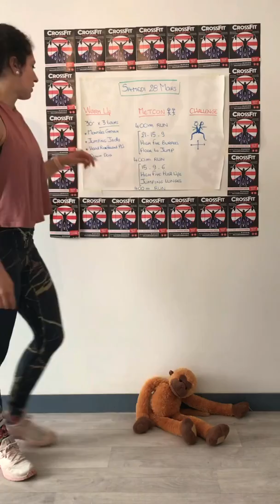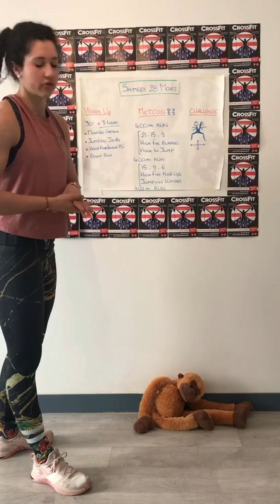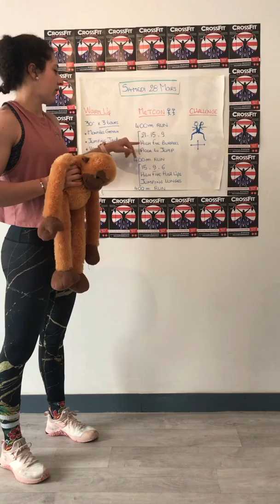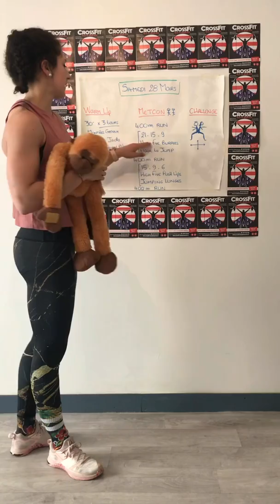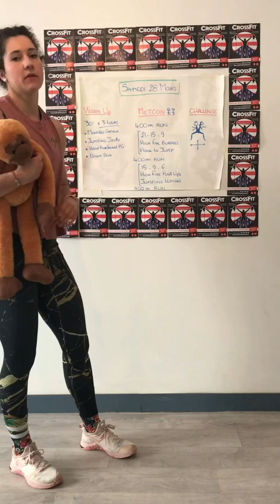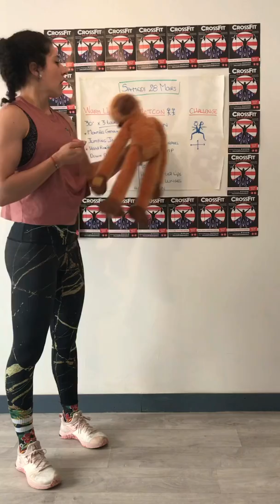SAMEDI 28/03/20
Bonjouuuur ☺️ c’est le week end ! Allez on bouge sa petite famille et on se fait cette petite séance sympa en équipe de 2 👫🏡

1️⃣ ECHAUFFEMENT
3 tours - 30’’ par exercice
- montées de genoux
- Jumping Jacks
- Hand Released Push Ups
- Down Dog

2️⃣ METCON
Équipe de 2
Tout l’entraînement est à faire en synchro (🎥 cf vidéo pour les explications). Adaptez la distance en course à pied et le nombre de répétitions si vous le faites avec vos enfants 😊

FOR TIME
400m Run
21-15-9
High Five Burpees
Floor to Jump
400m Run
15-9-6
High Five Push Ups
Jumping Lunges
400m Run

Difficulté :
- High Five Burpees : à plat ventre au sol on se tape dans les mains avant de se remettre debout
- Floor to jump : bras dessus bras dessous, touchez le sol et ensuite sautez bras tendus vers le ciel. Pour ceux qui ont du matos vous pouvez le remplacer par des Thrusters
- High Five Push Ups : faire une pompe (possibilité de la faire sur les genoux) et en haut du mouvement se taper dans la main
- Jumping Lunges : bras dessus bras dessous, descendre en fentes et sautez pour passer sur l’autre jambe

4️⃣ CHALLENGE 🪑
Se mettre dos à dos en position de chaise et essayer d’avancer à deux en restant collés vers l’avant / l’arrière / à droite / à gauche.

Commentaires, scores, vidéos... 👇